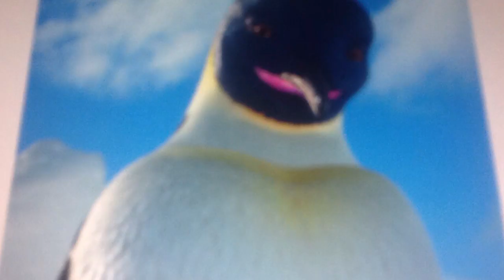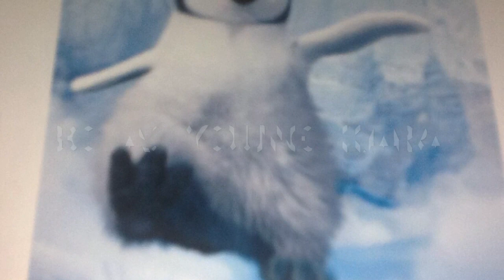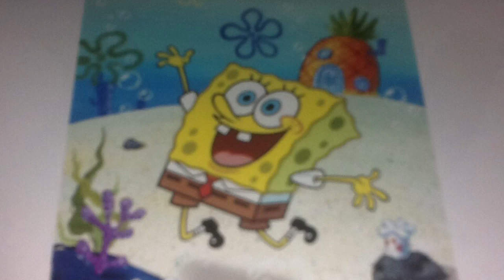The Penguin King Remake cast video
Cast change: King Dedede will be Scar

So Enjoy and I hope you like it